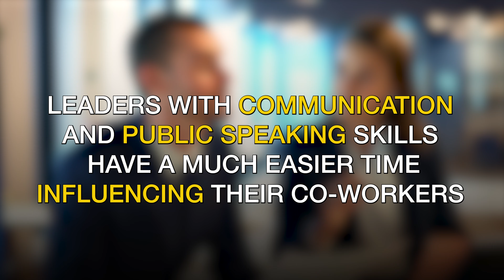From Stage Fright to Spotlight: Master The Power of Public Speaking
Would you believe me if I told you there is a single skill that will raise your value by 50%?

What if I told you flexing this skill would allow you to expertly motivate change, move people to act, influence decisions, and form deeper connections?

It will even help you get a raise, move into a bigger role, and land bigger clients.

Don’t just take my word for it - Warren Buffett agrees.

It’s one of my favorite things.
It’s most people’s least favorite thing.
It’s public speaking.

Many of our clients - Fortune 100 companies, doctors, CEOs, and salespeople - hire us to train them so they're more confident when speaking with one or many people.

That includes speaking to the media, in webinars, with investors, to the board, on stage, in job interviews, and with clients.

Basically everyone.

If you wish to become a truly great speaker and master the art of communication to influence and lead, you’re in the right place.

ABOUT JANICEK PERFORMANCE GROUP

Janicek Performance Group helps leaders communicate more effectively when speaking with any audience. With media training services ranging from executive communication training and video production to public speaking coaching and the Have Your Voice Heard program, Janicek Performance Group offers something for everyone.

ABOUT KATHRYN JANICEK

Founder Kathryn Janicek is a three-time Emmy-winning media and public speaking trainer who helps leaders communicate more effectively to build trust with internal and external audiences and get the ROI from every media and public speaking opportunity.

Kathryn’s 20+ years of experience as a media executive and spokesperson means she brings expert perspective and guidance on shaping messaging and delivering with impact. Kathryn has trained and placed clients for GMA, CNN, CNBC, The Today Show, 60 Minutes, CBS Mornings, The Wall Street Journal, New York Times, Forbes, Inc., The Chicago Tribune, and countless other media outlets.